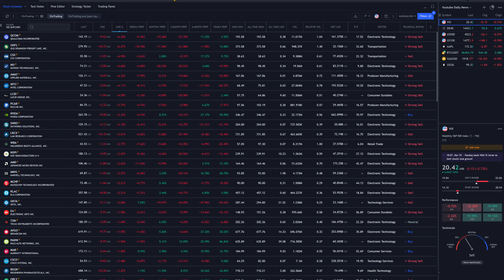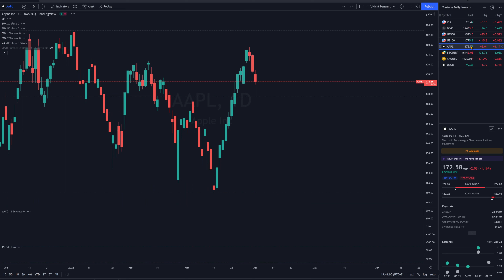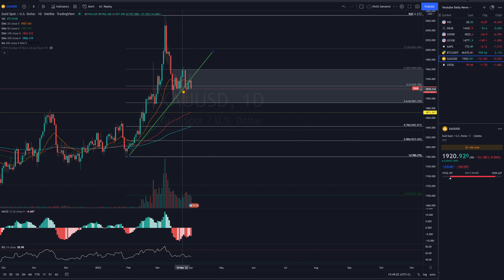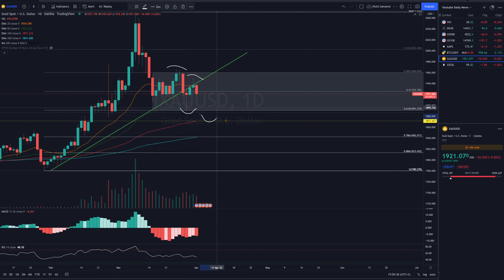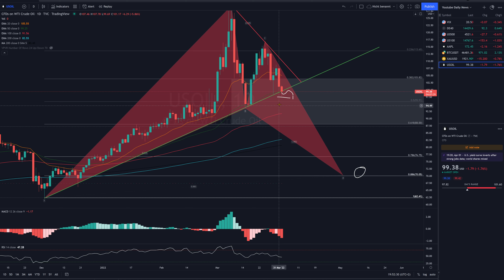Neues Quartal, Neues Glück? Gewinnmitnahmen in den Inzides - Markt Analyse: DAX, Nasdaq, Bitcoin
00:00 Intro
01:46 Gewinner & Verlierer des Tages
02:28 VIX
03:20 DAX
04:30 S&P500
06:15 Nasdaq
08:00 Apple
09:30 Bitcoin
10:55 Gold
12:47 Öl
14:33 Outro